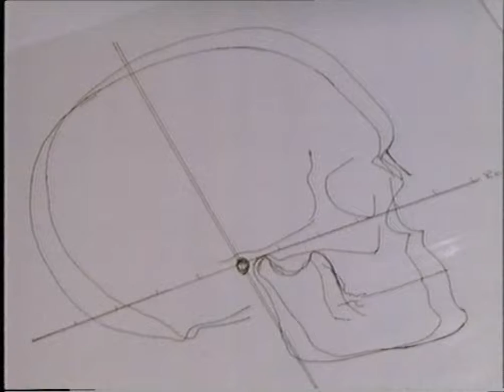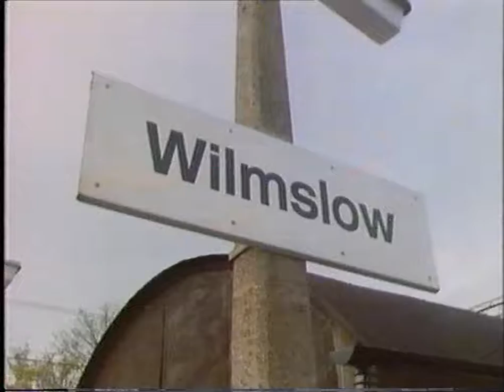QED(The Body in The Bog)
Aired in 1986 my version is different to the one already on you tube